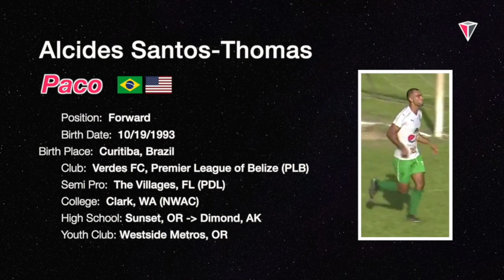Paco Thomas | FWD | Legend HiLights | Episode 2 | Tualatin, OR | Villages SC | Verdes FC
✭ ​Top Goal Scorer, Premier League of Belize (PLB), Verdes FC  ‘17-’18
✭ ​Premier League of Belize Champion, Verdes FC ‘17
✭ Verdes advance farther in CONCACAF than any Belizean team in history, ‘15
✭ ​Top Goal Scorer in USL2 SE Division, Villages ‘17
✭ Top 10 Goal Scorer in USL2, Adrenaline '14
✭ Top Goal Scorer in Preseason for Sounders 2 (USL), '18
✭ Led club to first Conference Semis​, Adrenaline (USL2) ‘14
✭ Led club to first ​NPSL NW title, Spartans FC (NPSL) ‘14
✭ ​NWAC All-Star, Clark (NWAC) ‘12
✭ ​3rd in NWAC in Goals, Clark ‘12
      ✭ ​Goal or Assist in 11 straight Games, Clark ‘12
✭ All-State First Team (OR), Sunset HS '12
✭ ​State Cup Champion, Westside '12 (OR)
✭ ​Offensive Player of Year, Dimond HS (AK) ‘10
✭ ​State Cup Champion, Full Force '07-'09 (AK)

Alcides "Paco" Thomas | FW | 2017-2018 | Verdes (Belize)/ Villages (USL2) | Soccer Highlights